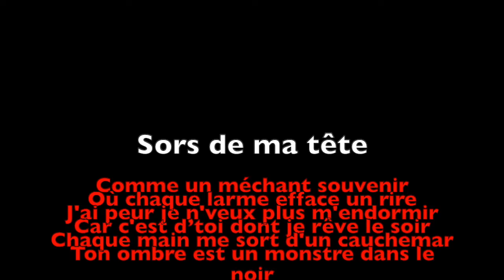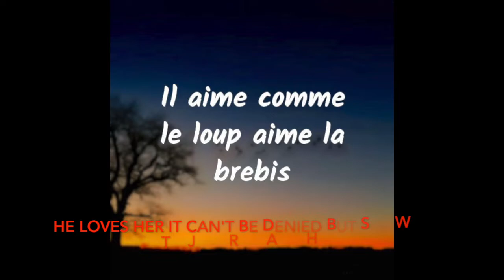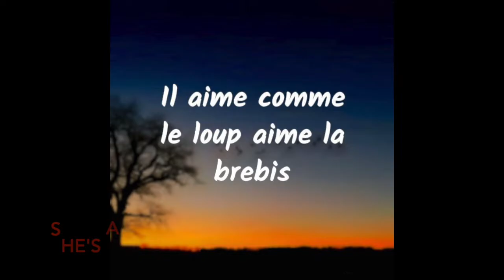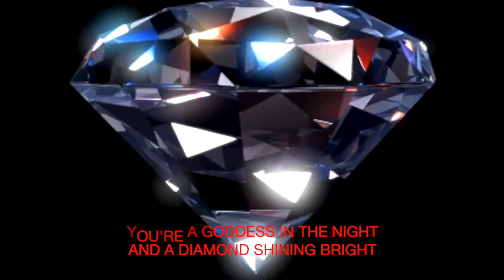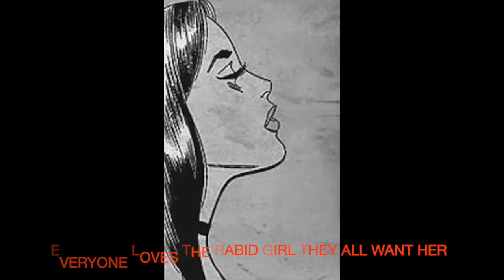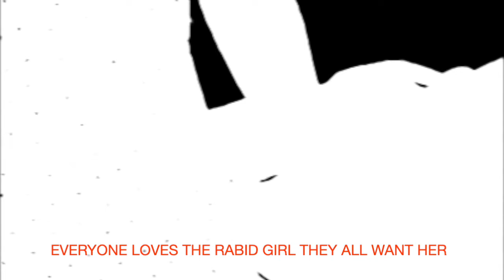Rabid Girl (La Fille Enragée) - John Sydney McNair